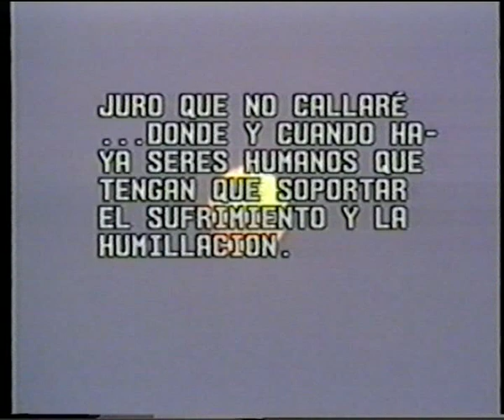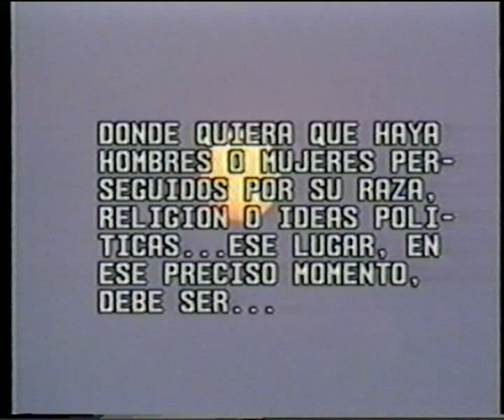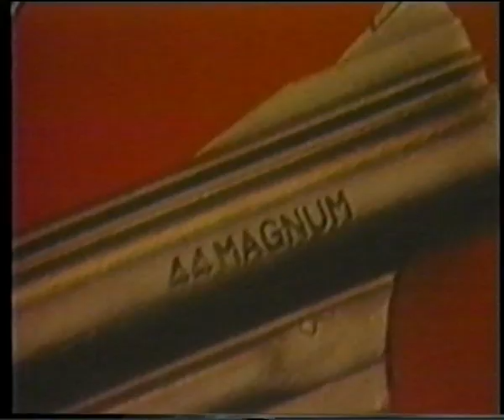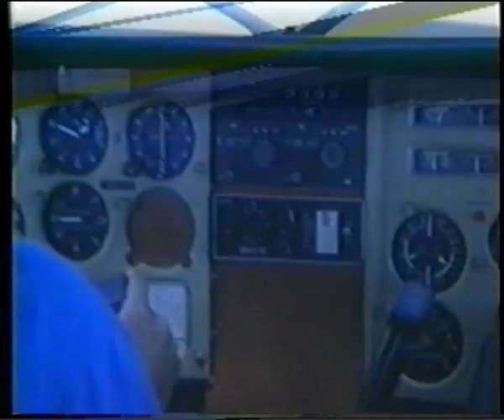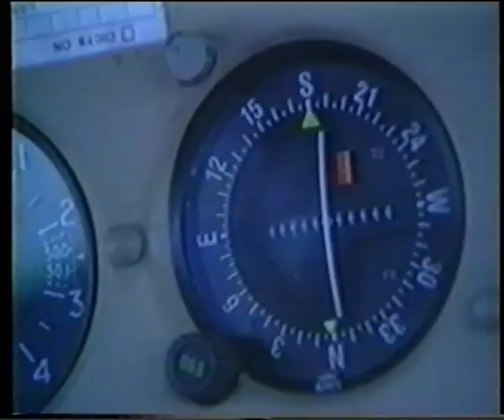El centro del universo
La comunidad ashianinka de la ribera del río Ene es obligada por "Sendero Luminoso" a huir y es salvada por la misión dominica y trasladada a Tangoshiari.